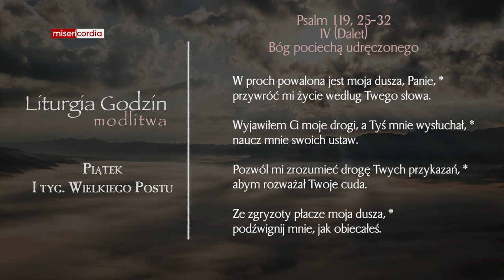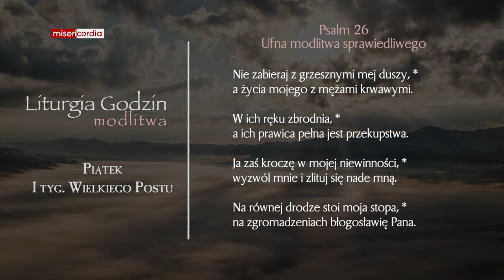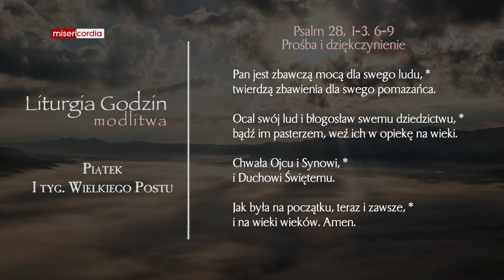Liturgia Godzin | Modlitwa Południowa | Piątek, I tyg. Wielkiego Postu